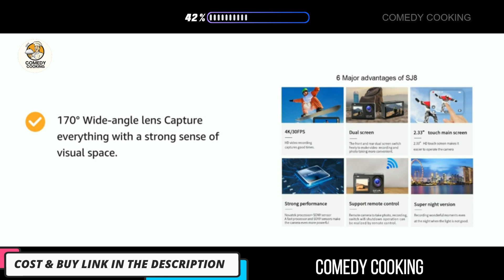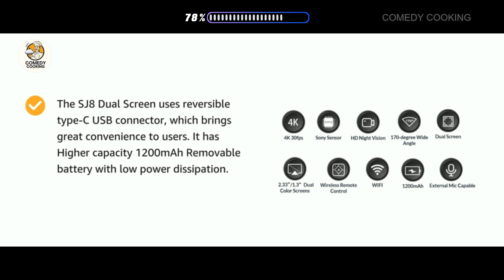SJCAM SJ4000 Dual Screen Review and Specification | Is this best Action Camera ?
Lets Review and See Specification of SJCAM SJ4000 Dual Screen 4K 30FPS/16MP WiFi Action Camera | 170° Ultra Wide Angle | 2.0''LTPS LCD+1.3'' Dual Screen | 30M Waterproof with Waterproof Case | Black

4k30fps video is not only clear, but also more smooth, with more details than you can imagine.

Equipped with a 2.0''HD main screen and a 1.3'' front screen, you can see how you shoot and masters your footage at any time.

Mobile app can remotely control the camera at a distance of up to 10m meters via WiFi, and its ability is far more than that.

Large wide-angle, recording all kinds of grand scenes, bringing you shocking visual enjoyment.

Equipped with a spacial waterproof housing, it's no problem to dive to a depth of 30 metrers.

All videos on this channel are created by ourselves (CC Youtube channel),
There is no reuse or any third-party content is not used. This is a 100% Unique video created by me using my own editing, text, idea and more sjcam actioncamera budgetactioncamera #2024